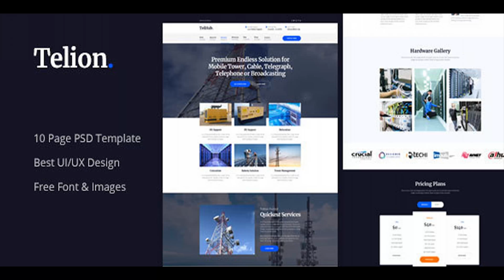Telion - Telecommunication Business PSD Template | Themeforest Website Templates and Themes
Telion is evaluated a unique & modern PSD template for Telecommunication Business with clean and trendy design. Includes full functions necessary and researched detail based on experience user. Designed on grid system, your site will auto responsive layout and look sharp on all screens. My package includes well-organized PSD file and Documents. You can easily edit the PSD file and make necessary adjustments. Font Into This PSD Template uses Google Web Fonts which is free to download and use. Make sure you have these fonts are installed in your system before editing the PSD files. with this template you can use it for a lot of website such as Telecommunication, Telecom, GSM Tower, Mobile Tower, VOIP, Voice Service, Voice Call, ISP & More…. Files Included: Documents PSD 01_home.psd 02_about.psd 03_innovation.psd 04_services.psd 05_gallery.psd 06_pricing.psd 07_team.psd 08_blog.psd 09_blogdetails.psd 10_contact.psd Free Fonts: Merriweather OpenSans Free Icons: fontawesome flaticon Free Images: AllFreePhotos Gettyimages Note: Live preview images are not included in the final download. These are only for example purpose. Support Facility: Please send us your product presale query, after sales developer support request, customization project and any other queries to our dedicated support
 Last Update 28 May 18 Created 28 May 18 High Resolution Yes Layered Yes Graphics Files Included Photoshop PSD Minimum Adobe CS Version CC Pixel Dimensions 1920x12101 Print Dimensions 1920x12101 Tags broadcast, communication, gsm, hardware, internet, mobile, operators, telco, tele, telecom, telecommunication, telephone, tower, voice, voip

download Telion - Telecommunication Business PSD Template | Themeforest Website Templates and Themes